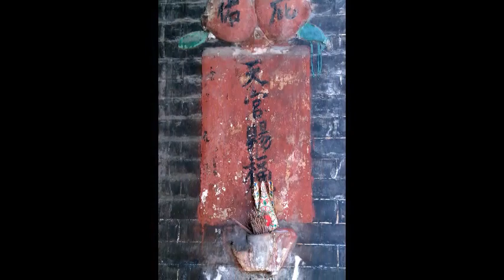2017 9 23 元朗好景快遞